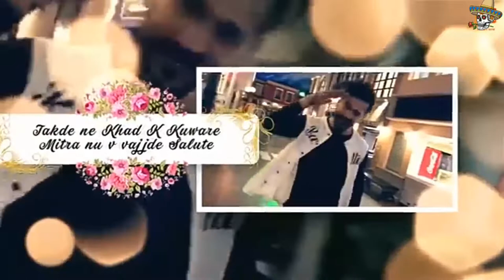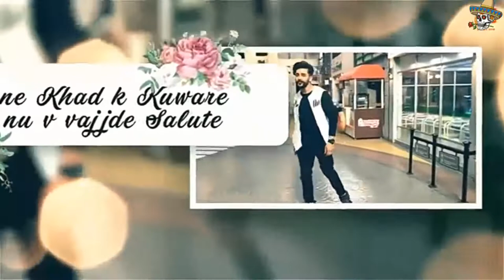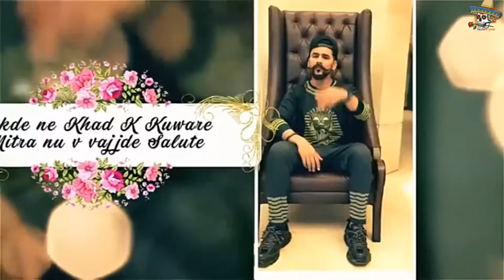JUMP SUIT( full video) : GURNEET DOSANJH | DESI CREW | LYRICAL | LATEST PUNJABI SONGS 2020 | KSC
Hello,

Song -   JUMP SUIT
Singer - GURNEET DOSANJH

  label -  KUNAL SAIN CREATIONS

DIRECTOR -  KUNAL SAIN

Punjabi, Hindi, Haryanvi etc.